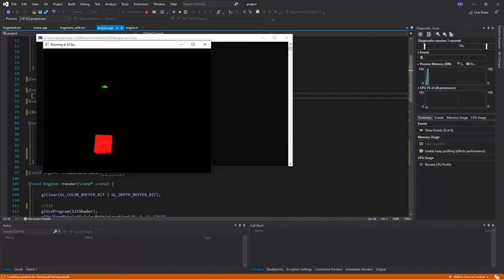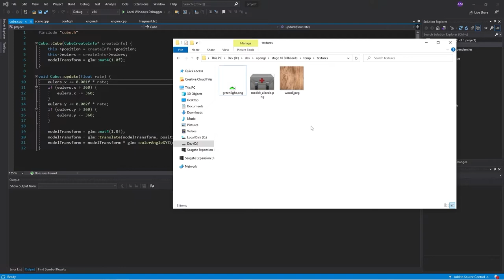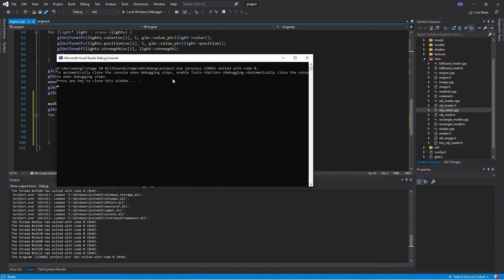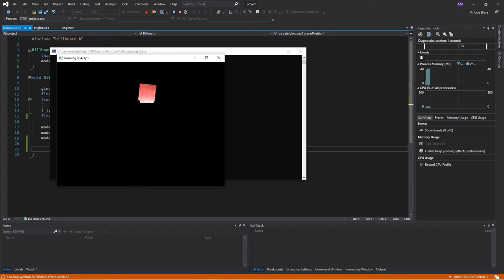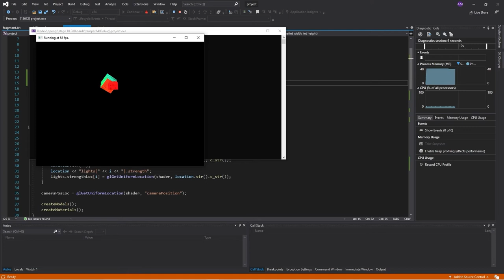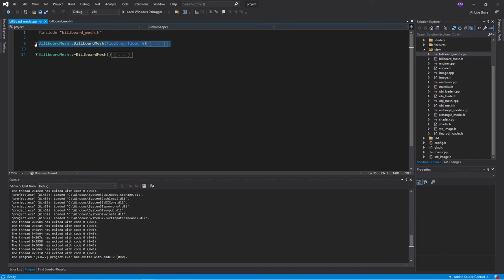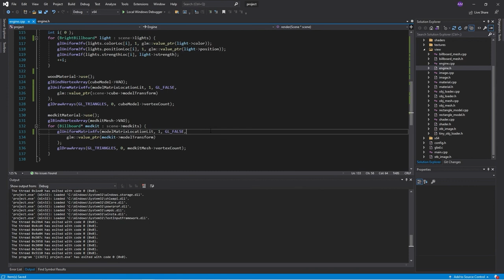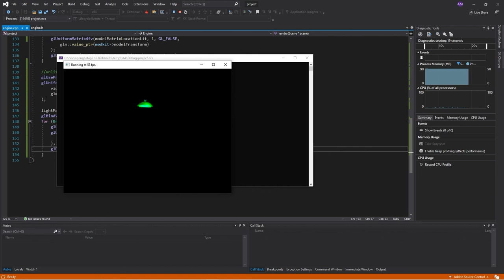OpenGL with C++ 10: Billboards